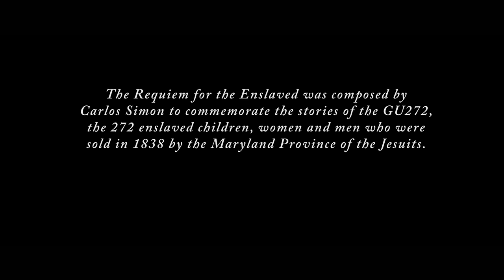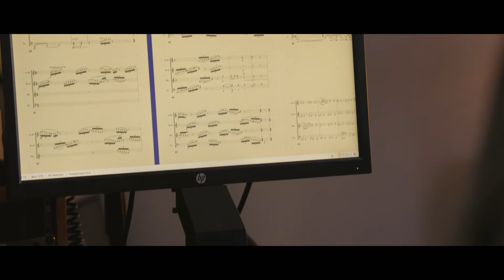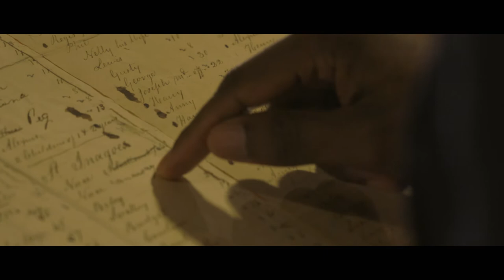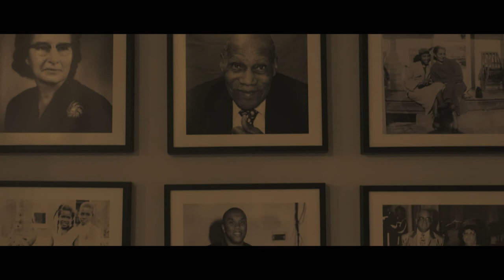Contemplation in Action: Carlos Simon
As part of our Spirit of Georgetown storytelling series, we highlight Carlos Simon, an assistant professor in the Department of Performing Arts who demonstrates the value of contemplation in action – or the process of listening and reflecting to guide our actions and choices – through his creative musical process.

Music from Requiem for the Enslaved by Carlos Simon.

Featured footage of the former West Oak Plantation in Maringouin, LA is part of The Descendants Documentary Project lead by Bernard Cooke, Associate Dean & Founding Director of Georgetown's Film & Media Studies program